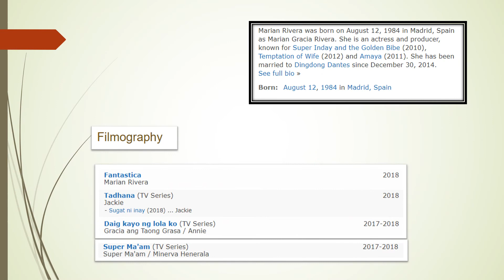Hot Marian Rivera: Sexiest Women in Philippines movies Philippines drama 2020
Marian Rivera Gracia-Dantes, referred to professionally as Marian Rivera, is a Spanish-Filipino business model and on-screen character, best known for her parts in Marimar, Dyesebel, Amaya, and Temptation of Wife. Marian Rivera 100 most beautiful star 2009 RANK number 1. Marian Rivera top 10 international beauties 2012 rank no.9. She is exceptionally I mean to a great degree wonderful. She is one of the most beautiful Filipina actresses in the entire Philippines film industry. She is the most successful actress in the Philippines film industry. The females in the town follow her as an idol image.